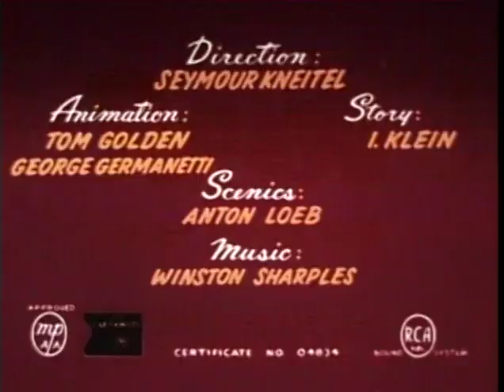Popeye the Sailor - Greek Mirthology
Popeye is trying to get his nephews to eat their spinach, so he tells them about how Hercules (Popeye) defeated a bully (Bluto). Hercules gets his strength by sniffing garlic; he wins numerous tests of strength against the bully until the bully spots him sniffing garlic. The bully pulls out a handy bottle of chlorophyll and douses the garlic, disabling Hercules. He then knocks him into a field of spinach where Hercules discovers a new and better source of strength.

Please give a like for this video and help make it popular.